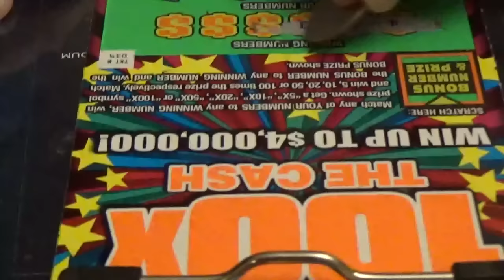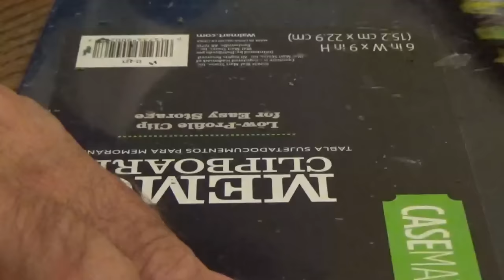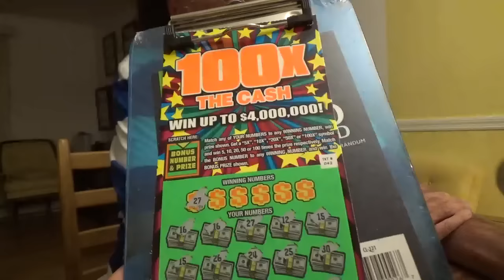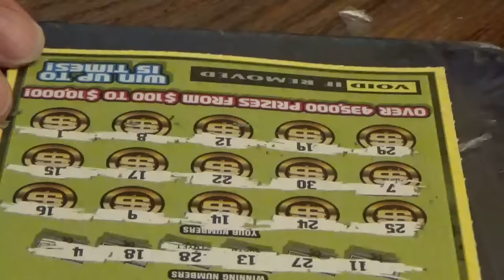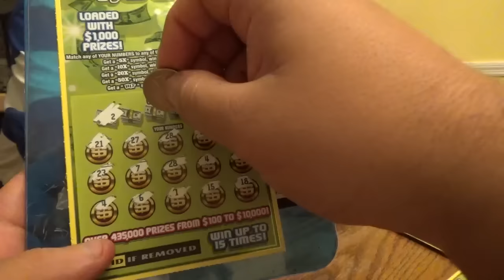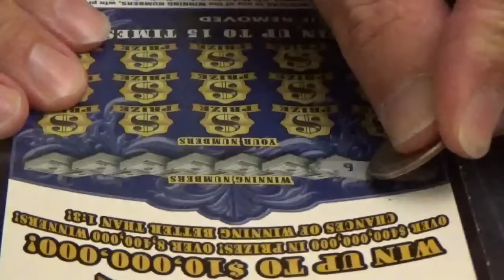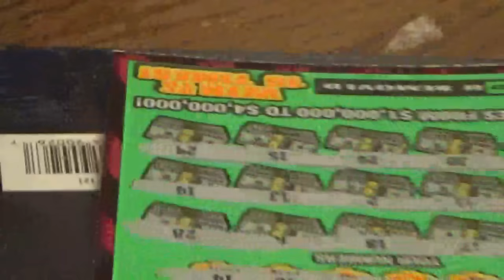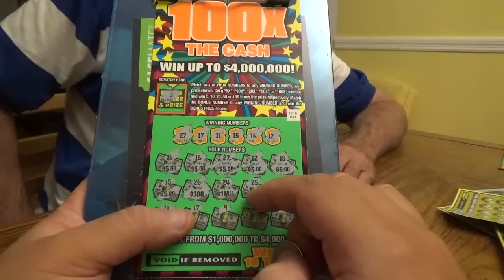SCRATCH TICKET THURSDAY # 58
the most recent videogames that I have collected to complete my childhood collection.